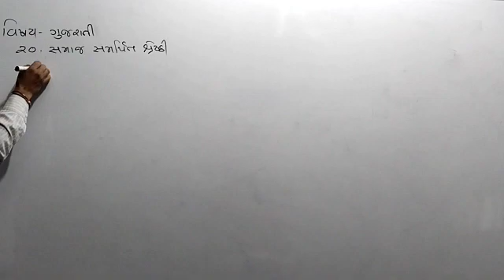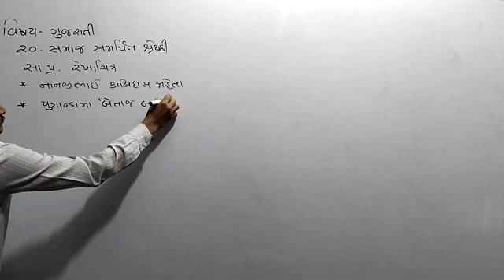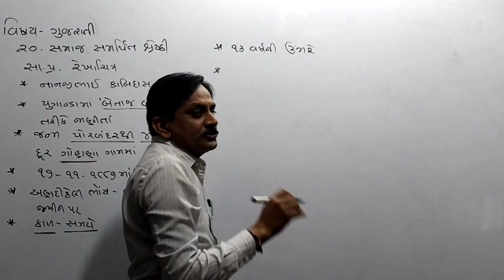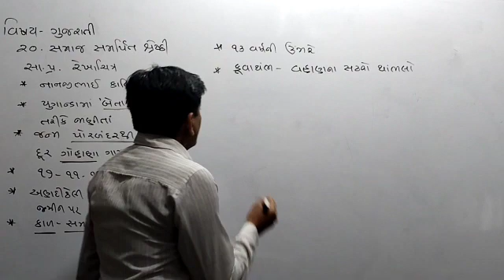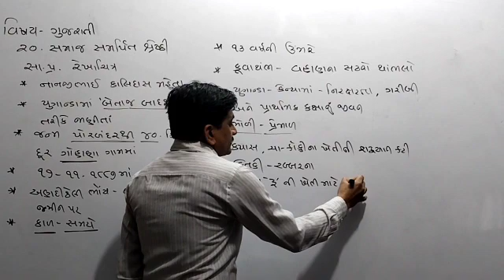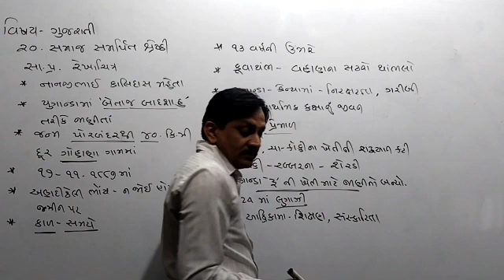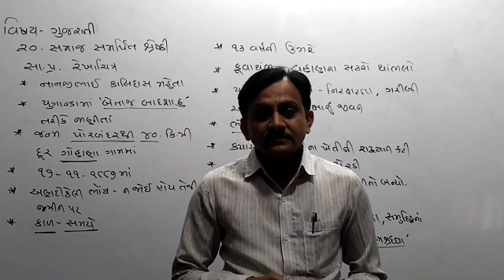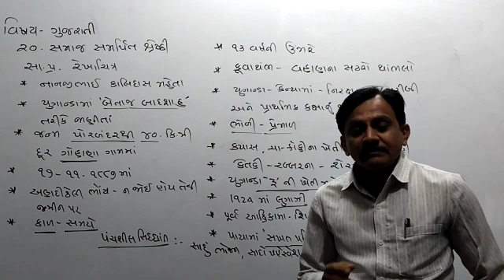std 9 gujarati che 20 part 1